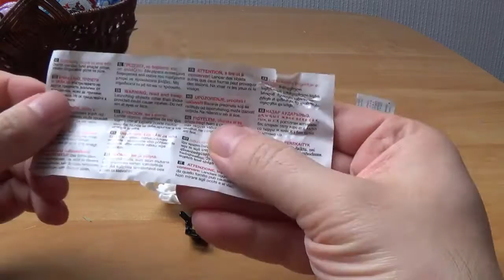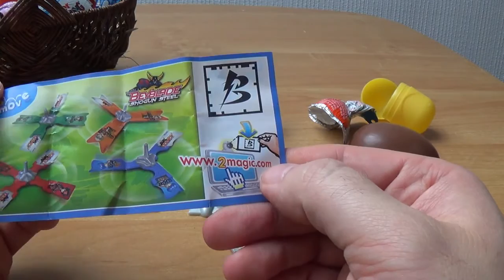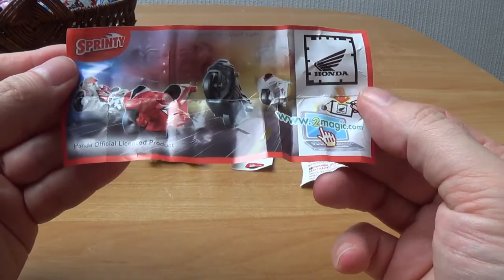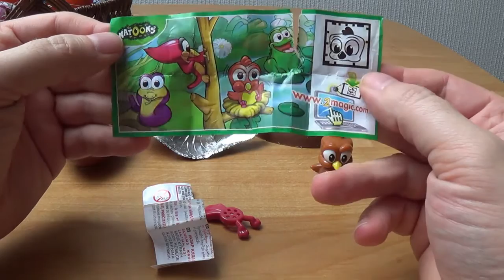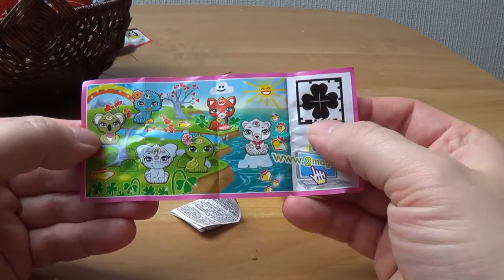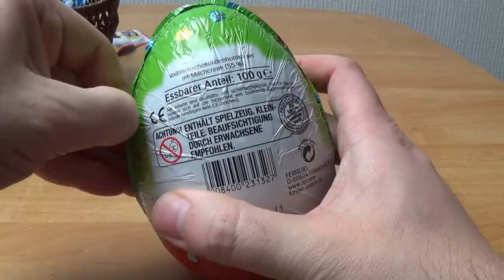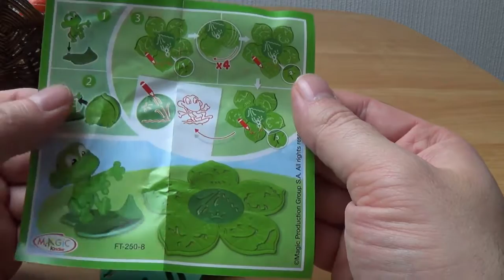Osterspecial 2014: Ü-Ei-Galore! | mindphlux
... denn nichts sagt "Frohe Ostern" so schön wie ein Körbchen voller Milchschokoladenhohlkörper mit Milchcreme.